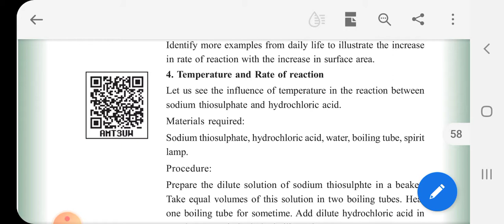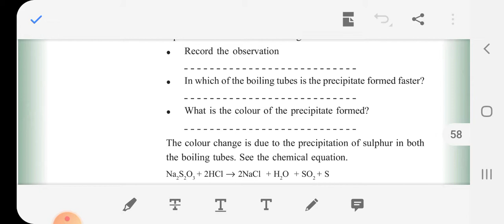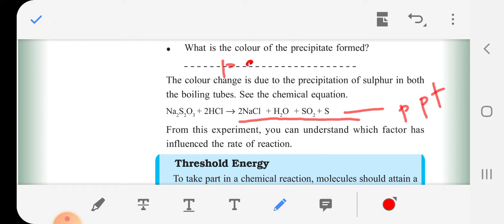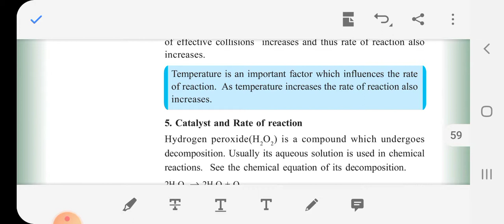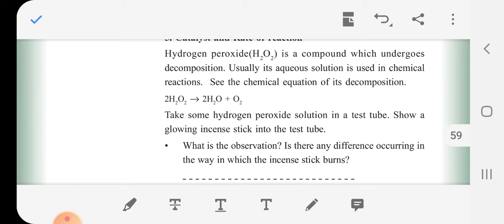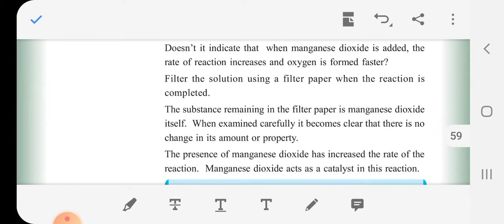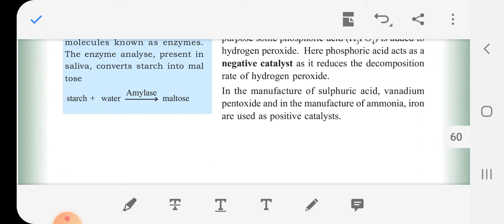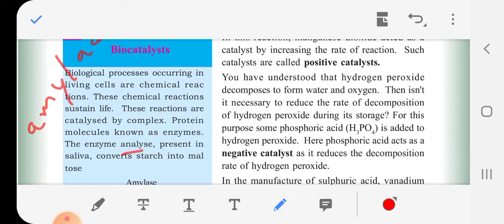Redox reactions # Factors affecting rate of chemical reactions# Part 2 # Class 9 Chemistry chp 3#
Factors affecting rate of chemical reactions.